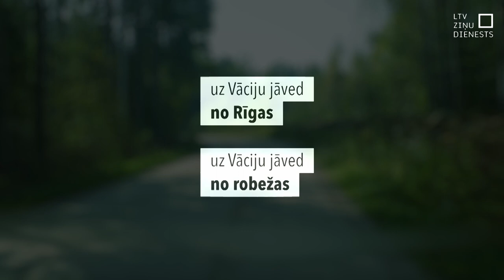Aizliegtais paņēmiens. Sapnis par Vāciju. 1. daļa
"Aizliegtais paņēmiens" (AP) atsaucās "TikTok" izvietotam sludinājumam, kurā steidzami meklē šoferus. Aizdomas, ka tie nepieciešami cilvēku kontrabandai. Zvans aizved pie sava veida konferences, kurā piedalās vairāki cilvēki. Priekšnieks esot Amirs. Sejas nevienam nav redzamas, sarunas arābu valodā. Uz krievu valodu nezinātājiem tulko kāds cilvēks vārdā Nazars.